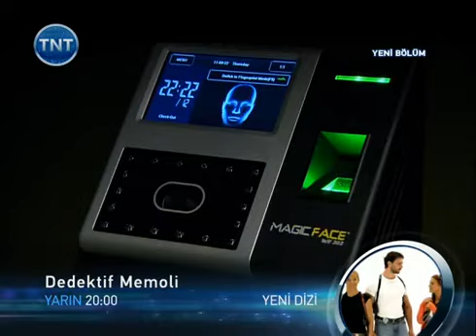kurtlar vadisi pusu bölüm 130 tnt